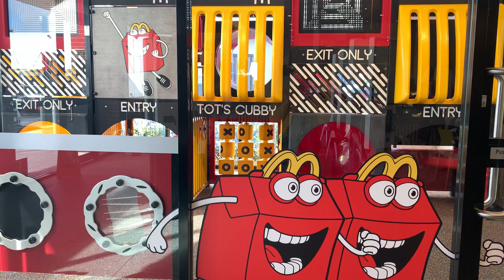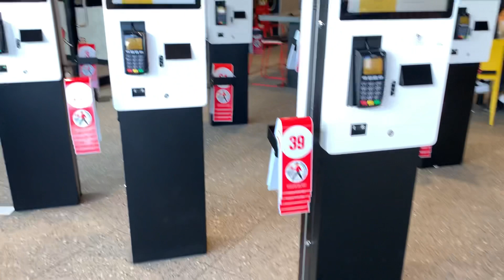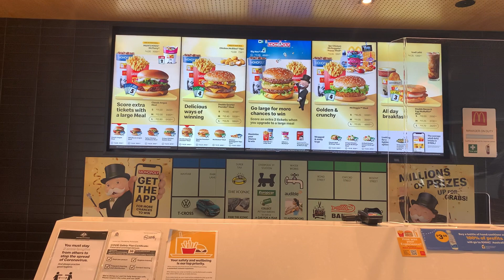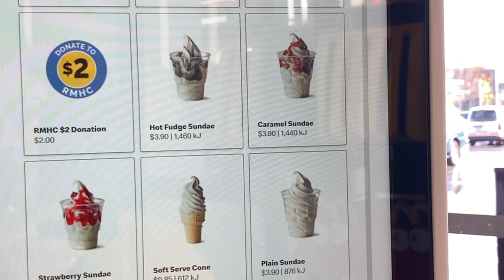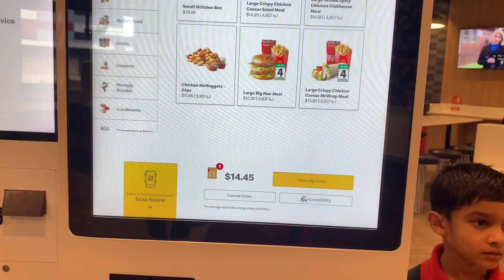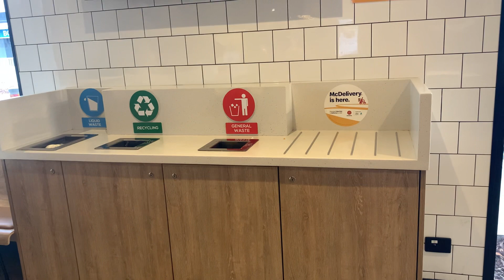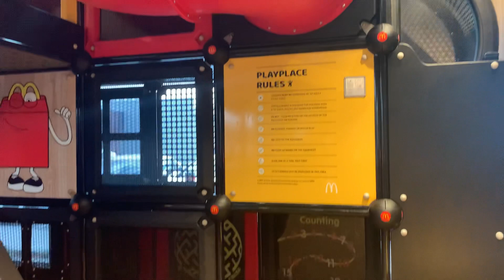गाडी चालवताना ऑर्डर करता येते | Mcdonald's Australia | what Australian people eat (Australian Food)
Australian Breakfast
India To Australia Marathi
ऑस्ट्रेलियातील लोकांचे खाणे
ऑस्ट्रेलियातील लोकांचा नाश्ता
McDonald’s Australia menu
McDonald’s Australia drive thru
McDonald’s India vs McDonald’s Australia
Burger prices in Australia
Playcenter in McDonald’s
McDonald’s Australia vegetarian menu

काहीही म्हणा पण आपल्या भारतीय जेवनाची चव जगात कुठेही नाही.  ऑस्ट्रेलियातील नाश्ताचे पदार्थ काय मिळतात? इथे लोक काय खातात हे ह्या व्हिडीओ मध्ये पाहा. बिचारे शाकाहारी😂😂